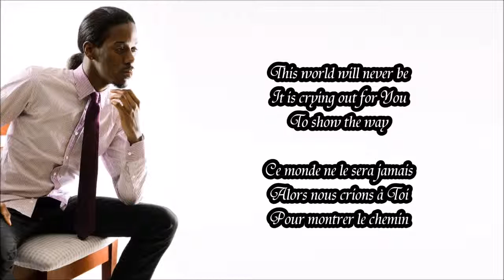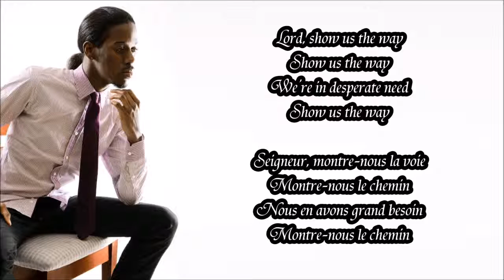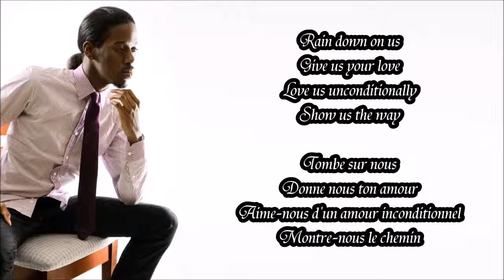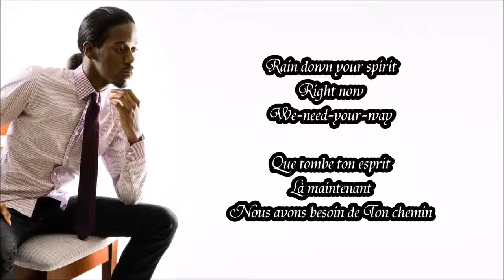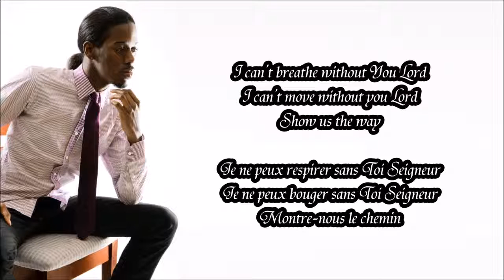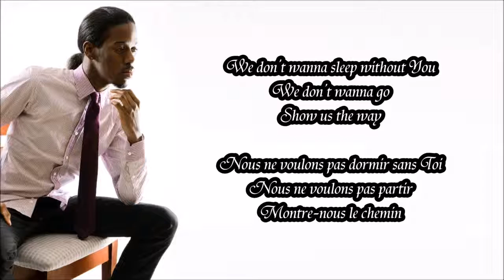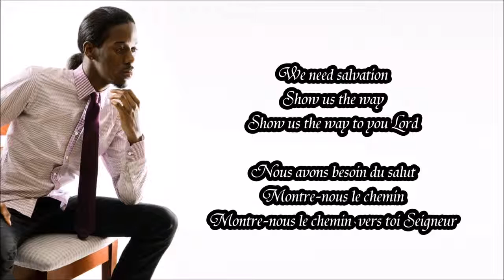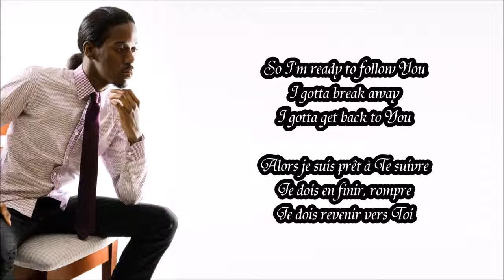SHOW US THE WAY BRANDON AVERY SMITH By EydelyWorshipLivingGodChannel